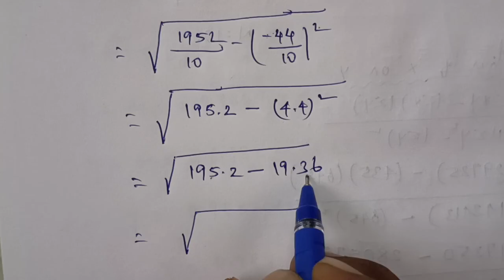TN 12 Economics|chapter 12|Example 2| introduction to statistical methods economics|gmr rao maths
Chapter 12 introduction to Statistical methods and economics

Example 2 standard deviations assumed mean method